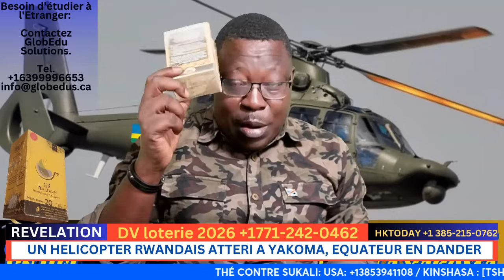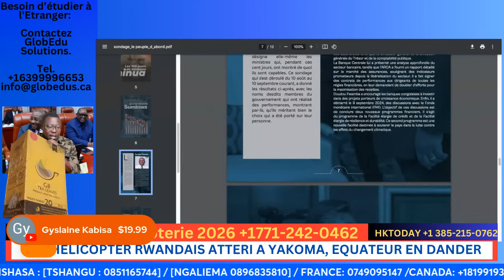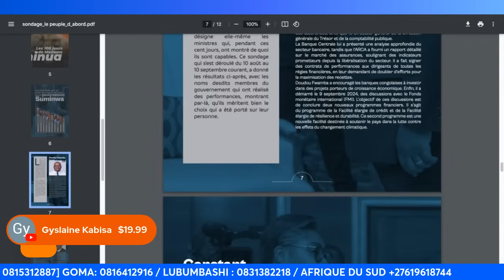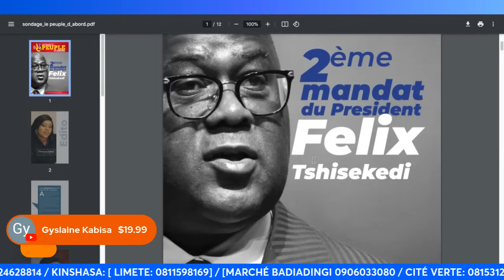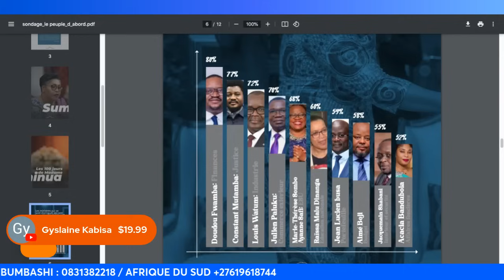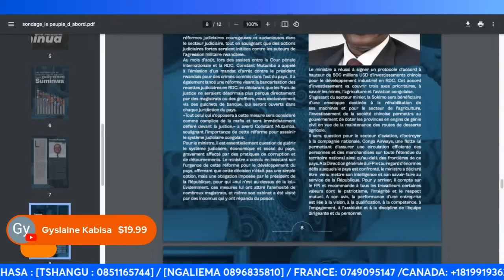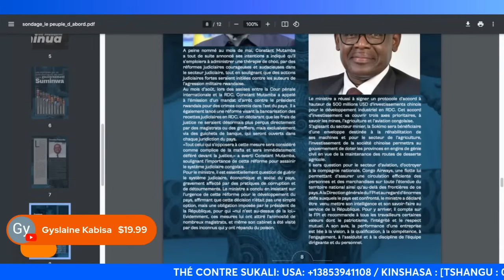URGENT....TRES URGENT...LE MINISTRE LOUIS WATUM KABAMBA EST EMPOISONNE...POURQUOI LUI FAIRE CA?